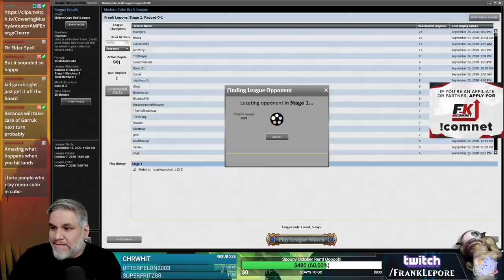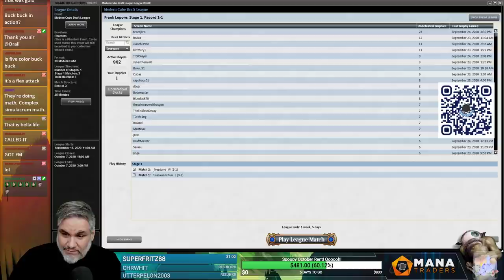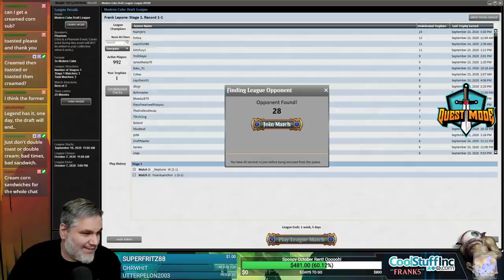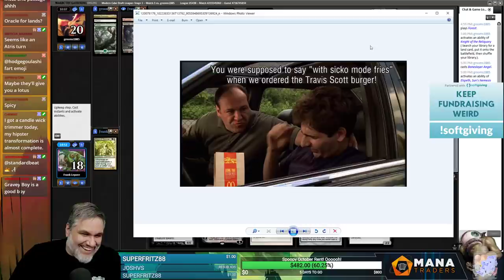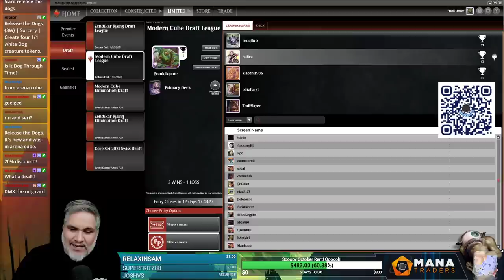Modern Cube Draft #9 - 9/26/20 | Magic Online